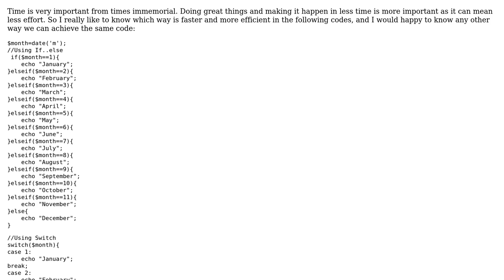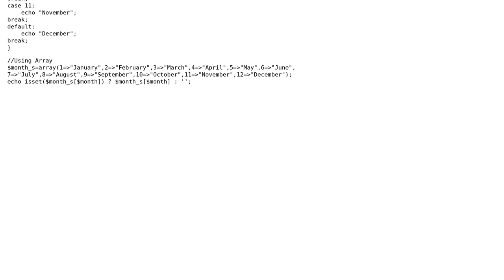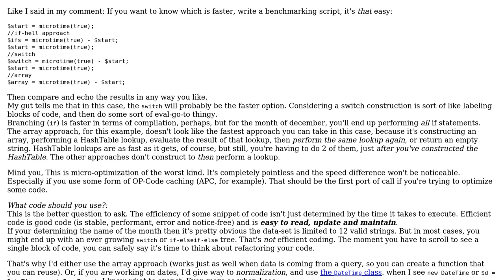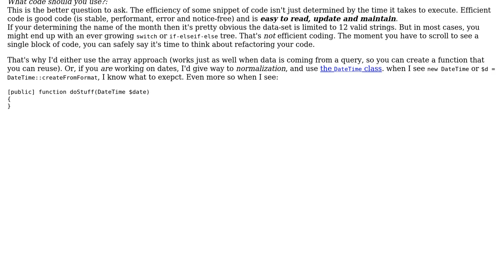Translating month number into month name (2 Solutions!!)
Translating month number into month name

With thanks & praise to God, and with thanks to the many people who have made this project possible! | Content (except music & images) licensed under CC BY-SA | Music | Images & others | With thanks to user Mawia HL user Elias Van Ootegem user David Harkness user 200_success and the Stack Exchange Network Trademarks are property of their respective owners. You are responsible for your own actions.